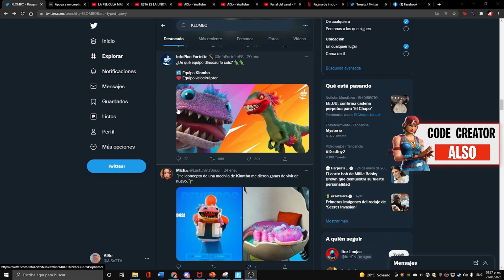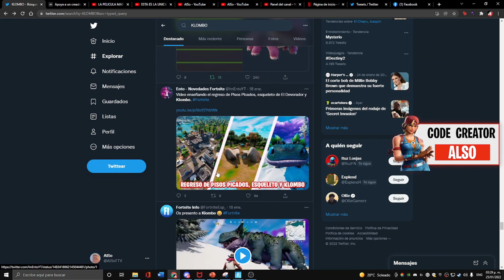ESTA es la UNICA FORMA de MATAR A UN KLOMBO en FORTNITE 😱❓ *Como* ELIMINAR A UN KLOMBO EN FORTNITE❓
-- REQUISITOS---

fortnite, fortnite capitulo 3, capitulo 3, capitulo 3 fortnite, fortnite